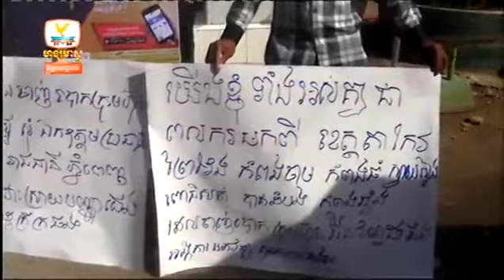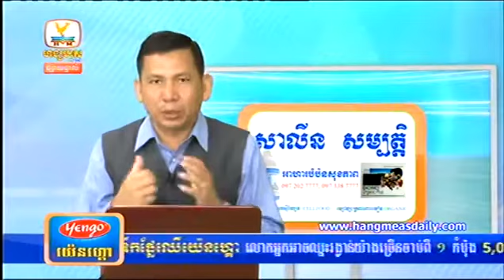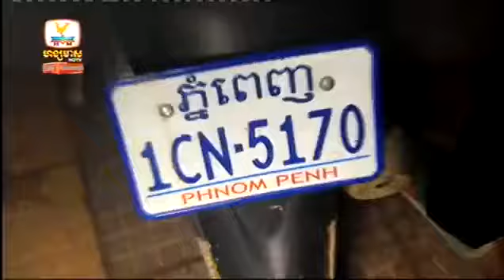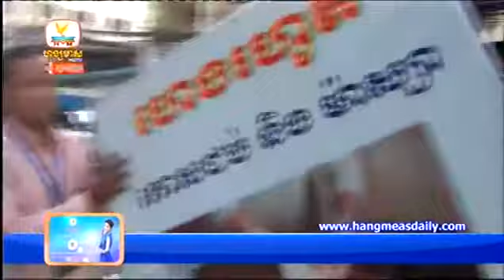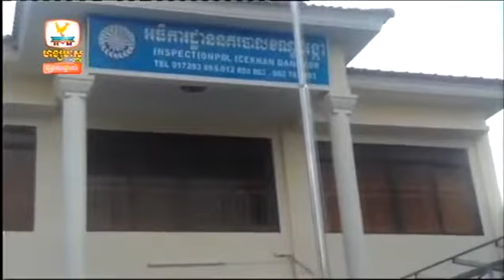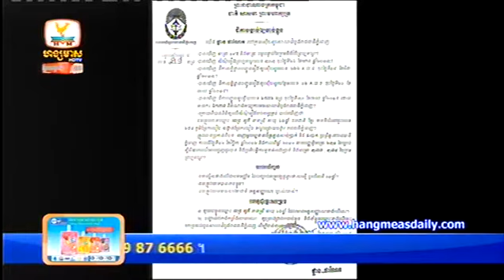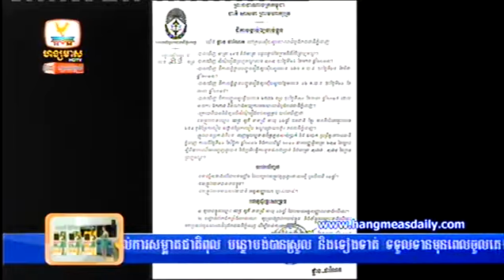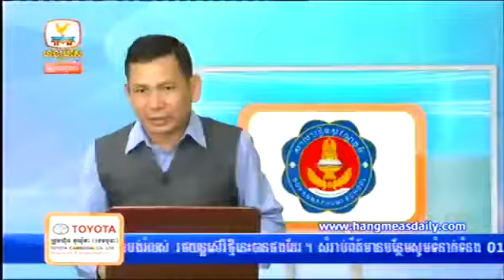Hang Meas HDTV News September 30, 2015